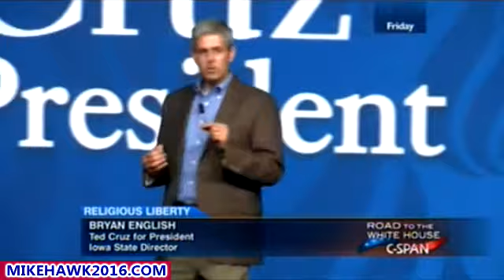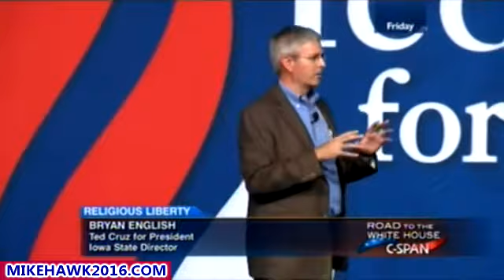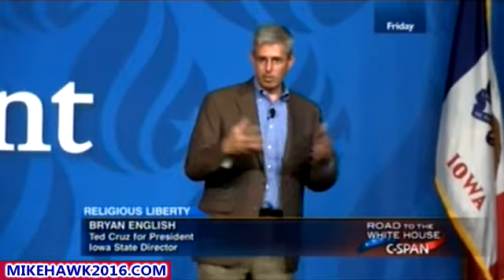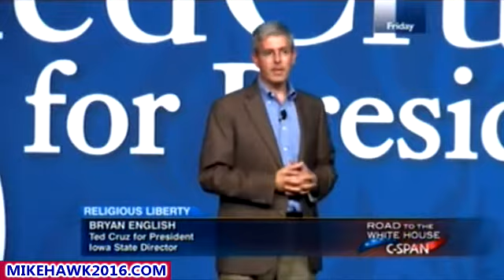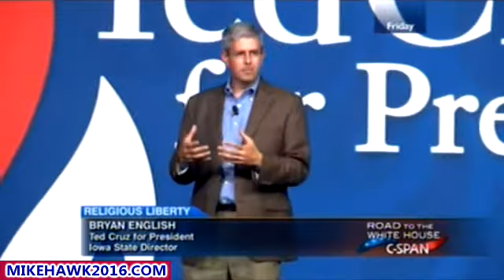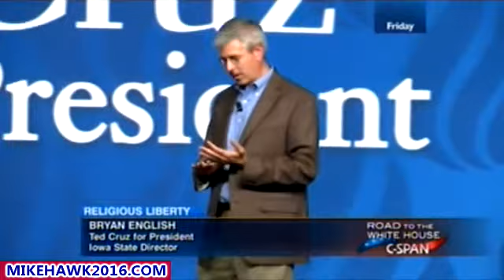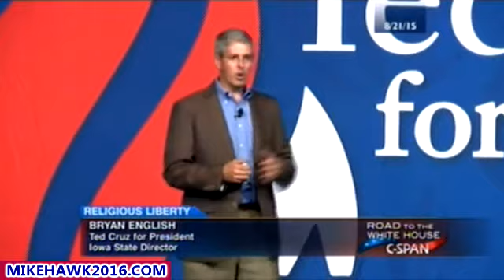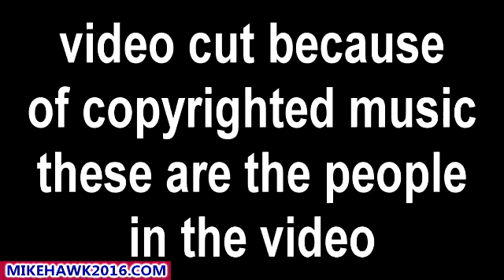"Father God We Come To You Today On Our Knees" Ted Cruz Holds "Religious Liberty" Rally